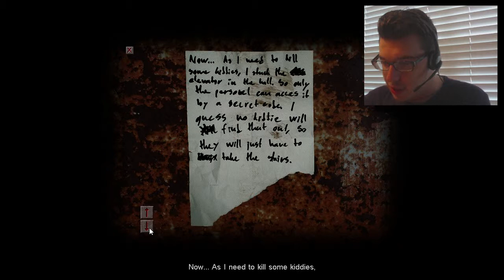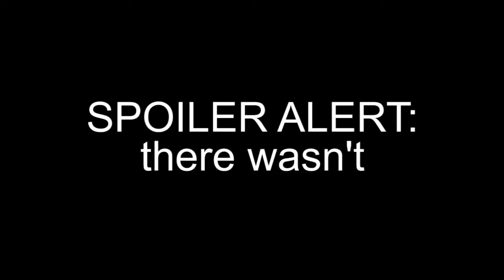Cry of Fear | Part 2 | Little Kid Zombles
Watch my newest video here! :D

Too many zombies, so little time.